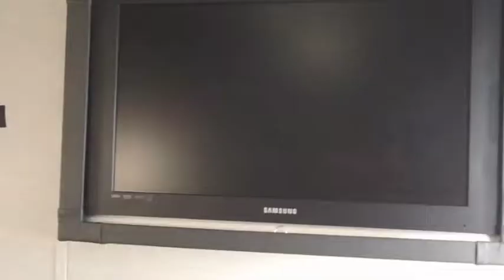2007 Weekend Warrior 4005